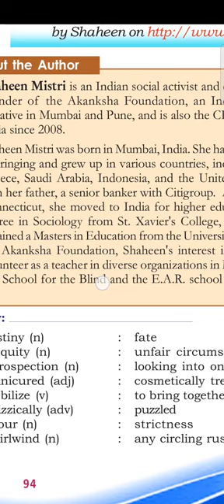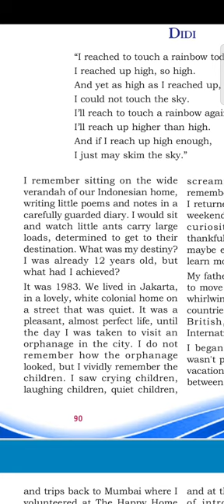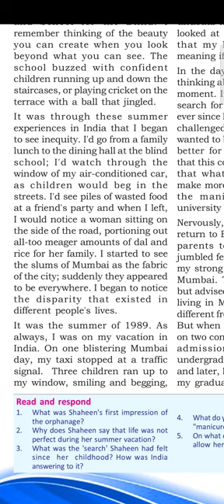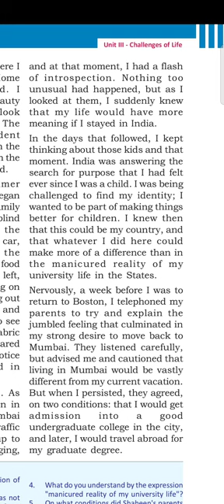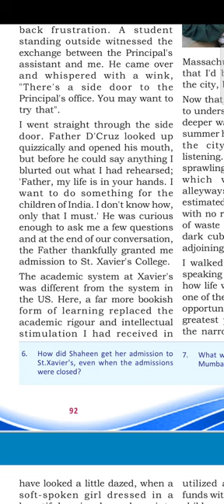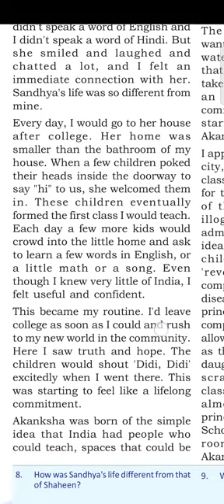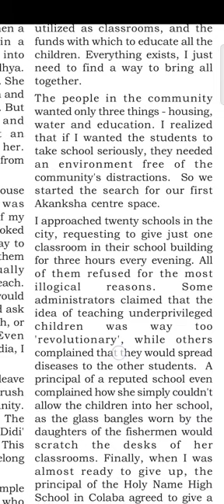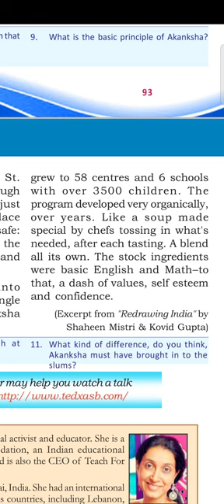DIDI BY SHAHEEN MISTRI#plus two English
Didi shaheen mistri# detailed explanation in malayalam#plustwo english#ryjaaas english world vlog#complete textual summary in malayalam